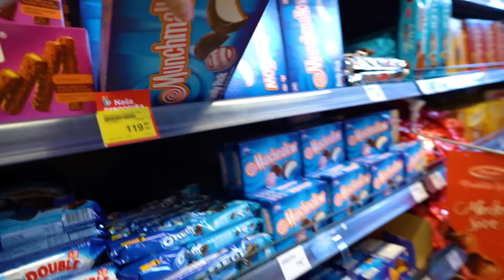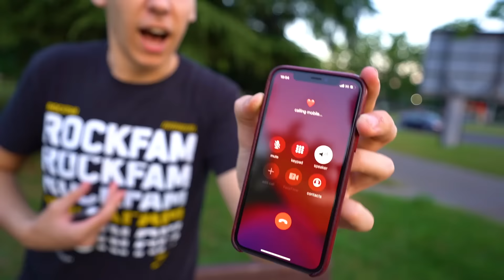24 SATA GOVORIM SAMO DA!! *zalepljen za drvo*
24 SATA GOVORIM SAMO DA!! *zalepljen za drvo*

►Konfiguracija:
-Intel i7-9700F
-15GB DDR4 RAM
-GTX 1060 6GB